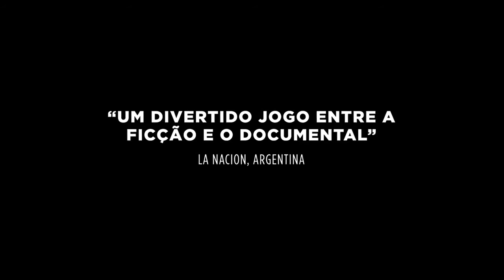Los Territorios • Trailer legendado • Estreia 07/JUN